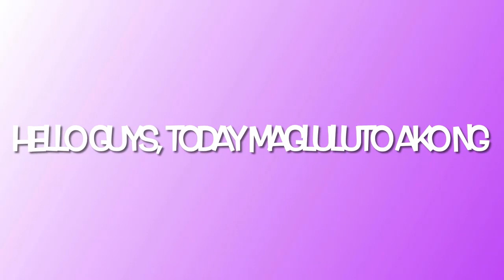Neth's LOMI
Sa video na ito ay ibabahagi ko sa inyo kung papano ako mag luto ng sarili kong version ng LOMI. enjoy watching.

Hello Good Day to all of you Guys.